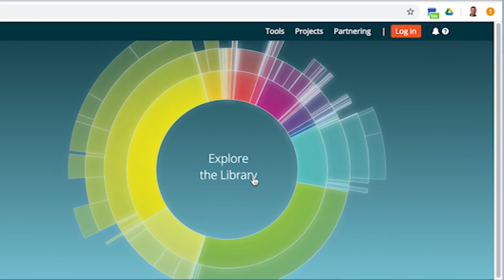Drug Repositioning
Computational Drug Repositioning - systematic computational drug repositioning. Drug repositioning by integrating target information through a heterogeneous network model. Transcriptomics-based drug repositioning pipeline. Step-by-step and end-to-end bioinformatics / cheminformatics tutorial on how to use data science in a computational drug discovery project. A computational framework based on a heterogeneous network model for drug repositioning by using existing omics data about diseases  drugs and drug targets.